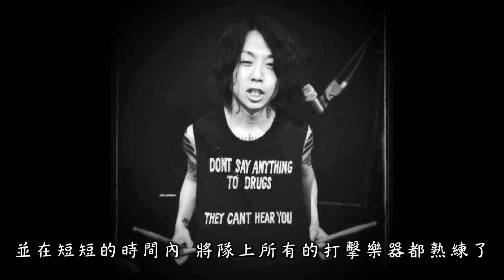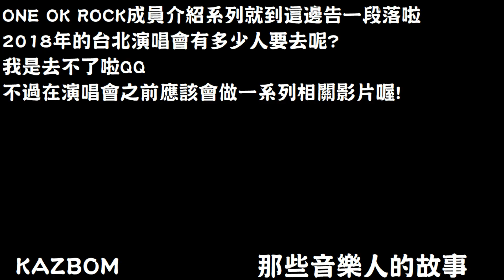ONE OK ROCK-神吉智也(Tomoya)【那些音樂人的故事 EP9】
ONE OK ROCK成員介紹告一個段落了!

最近幾天真的是很忙
一直跑市役所 銀行 郵局
影片遲遲沒有時間弄
昨天晚上熬夜弄影片
弄完發現天已經亮了
好像不能太常這樣搞
肝只有一個QQ
(建議觀看前先將ONE OK ROCK介紹影片看過一次喔!)